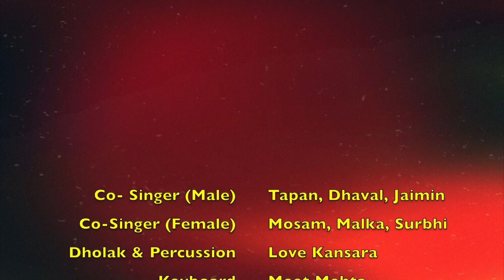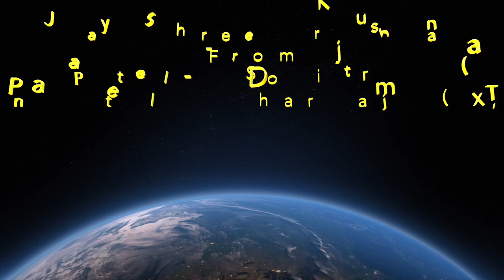Nishchay Na Mehal Ma Vase Maro Valmo | Bhaktakavi Shree Dayaramji Rachit Pad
Pushtivrund presents a soulful pad by Bhaktkavi Shree Dayarambhai "Nishchay Na Mehel Ma Vase Maro Valmo" in the mesmerising voice of Krishnadas Nayak.
Bhaktkavi Shree Dayarambhai has elaborated the significance of Satsang, Bhakti, Shradhha and Vallabh krupa in this pad. On the occasion of the formation day of Pushtibhakti Marg aka Pavitra Ekadashi and the Guru Poornima of Pushtibhakti Marg aka Pavitra Baaras, today's generation will experience innate faith in Pushtibhakti Marg by listening this pad.
Jay Shree Krushna
From
Lilaben Patel - Sojitra ( NJ,USA)
Hansaben Patel - Dharmaj (TX,Huston)

Composed By : H.H.Go.Shree Shyamsundarji Maharajshree ( Boriwali )
I had heard this pad from Pu. Maharajshree at Leicester(UK) in 2004.

Credits :
Sung, Music Arranged & Conducted by : Krishnadas Nayak
Co - Singers (Male) : Tapan, Dhaval, Jaymin
Co - Singers (Female) : Mosam, Malka, Surbhi
Dholak & Percussion : Love Kansara
Keyboard : Meet Mehta
Flute : Shreyas Dave
Tabla : Jay Vohra

Rhythm Arranged by : Love Kansara

Recorded & Mixed At : M3 Digital Recording Studio, Ahmedabad

Mixed & Mastered by : Jay Mehta

Cinematography by : Piyush Patel, Jignesh Patel, Harsh Patel

Edited by : Chintak TrivediWe are able to make this video because , So many people supported us and
we are humbled and motivated with that.

Please Contribute And Encourage Us  to make Next Music Video